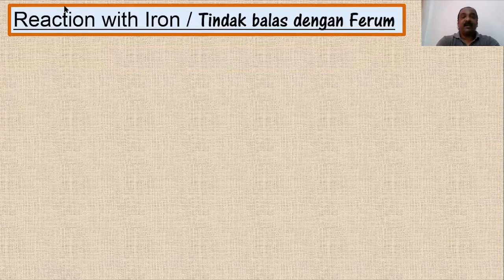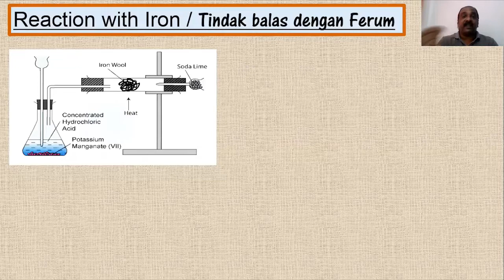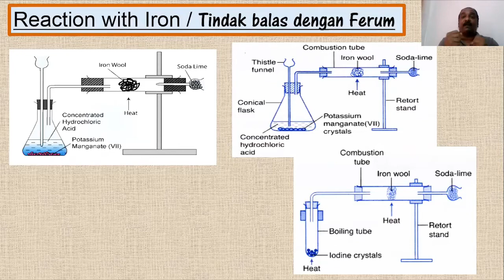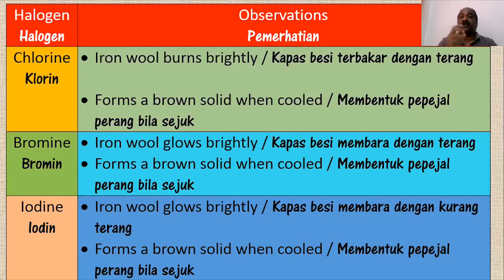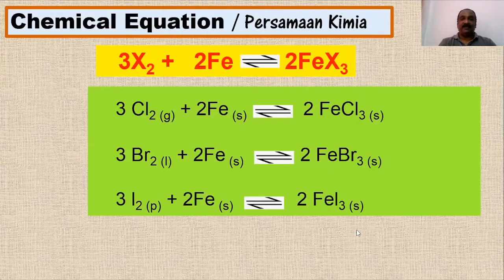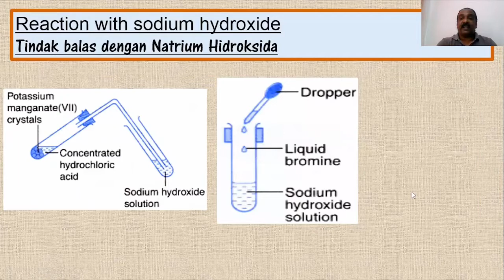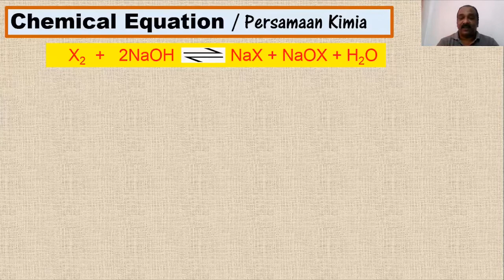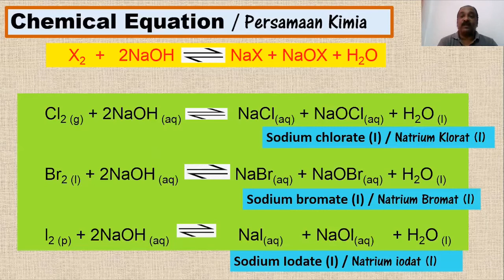Chemistry F4 Chapter 4- Part 13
Di dalam video ini, anda akan mempelajari sifat kimia kumpulan 17

Di harap video ini dapat membantu pelajar-pelajar SPM . Sila kongsi video ini kepada Rajan anda.

In this video, you will learn chemical properties of Group 17